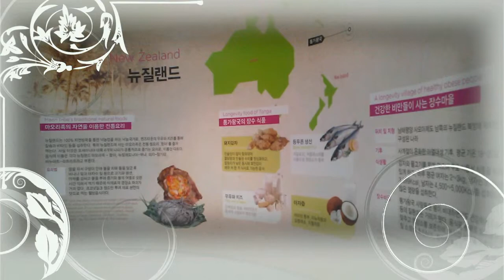2013천안웰빙식품엑스포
음식으로본 평생의례. 임금의 밥상. 세계장수촌음식